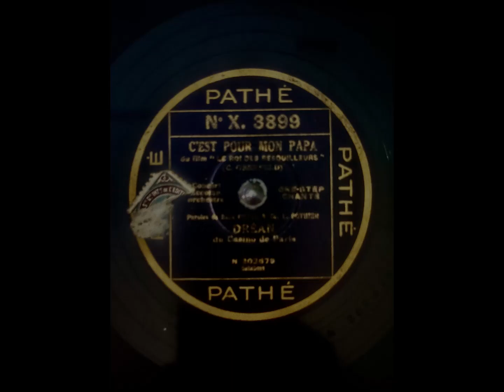1930 Drean - C'est Pour Mon Papa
Pathe Records

Pathe-2026779-A

One Step

Writers: Pothier Charles Louis , Casimir Oberfeld

Paris, 1930